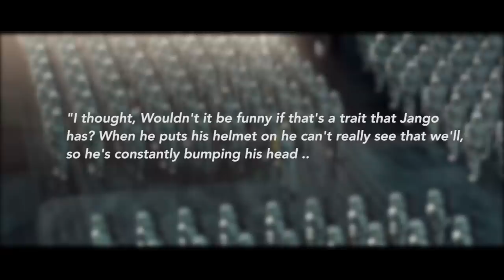Biggest Movie Mistakes You Missed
It's hard to believe these big budget movies like Star Wars & Batman Begins let mistakes like these slip through the cracks...

Blockbuster films may be billion-dollar affairs these days, but no matter how big the action and spectacle may get, mistakes are bound to happen. Studios may do their very best to keep those flaws from making the final cut (or erase them entirely in post-production, or re-releases) but luckily for movie buffs, some incredible slip-ups still slip through the cracks.

In our experience, we’ve encountered errors or flaws that either aren’t mentioned enough, or simply defy explanation. The filmmakers may have thought their finished film was devoid of all but the most minor flaws, but the following entries show that fans have an eye for detail even some directors lack.

Featuring:
The Last Samurai | 0:28
Jurassic Park | 1:02
Quantum of Solace | 1:44
Gladiator | 3:04
Transformers: Age of Extinction | 3:43
The Dark Knight Rises | 4:27
Batman Begins | 5:08
Star Wars | 5:57